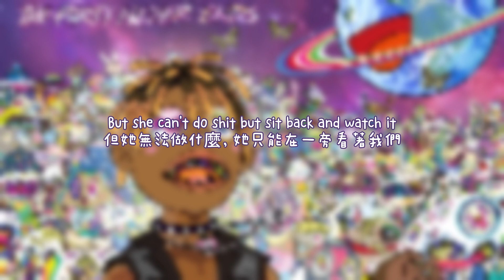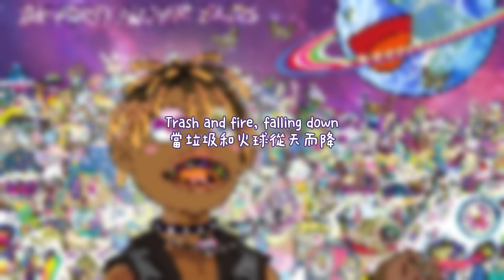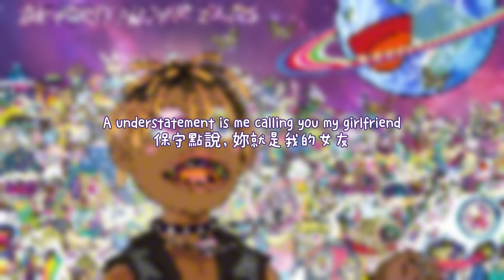(中文翻譯)Juice WRLD with Fall Out Boy - Best Friend